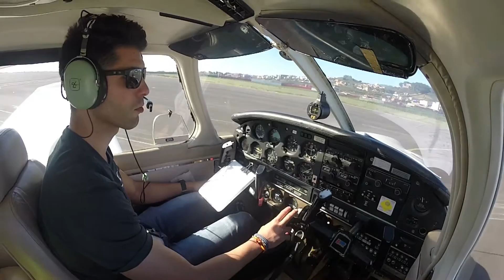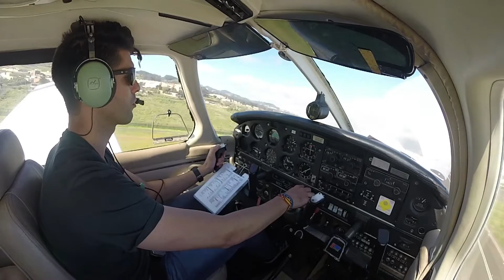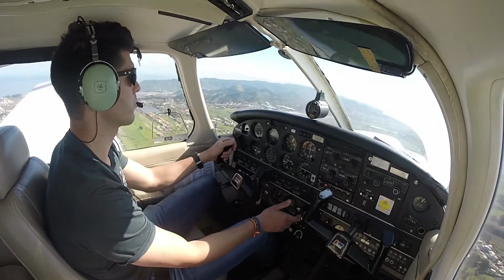AEROCLUB344 - PPL PA28- First SOLO cruise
Real Aeroclub de Tenerife.

Primer vuelo solo alrededor del CTR GCXO: Candelaria - S/C Tenerife - Anaga - Bajamar- Sta. Ursula - La Laguna.